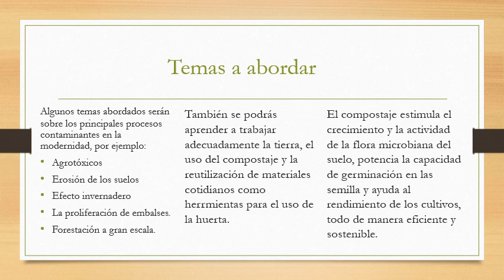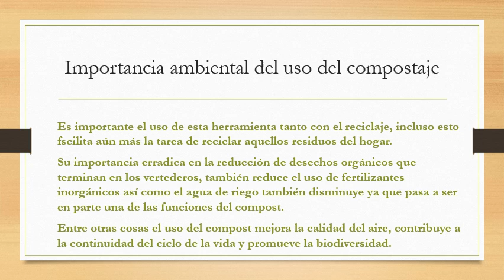Campaña de consideración con el medio ambiente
La idea de este proyecto es la naturaleza y sus ciclos, adaptarnos a los tiempos que nos brinda y sentirnos parte de ella. El enfoque esta en organizar a la población y concientizar sobre la situación ambiental que las grandes empresas logran destruir a pasos masivos, en esto influye en parte el consumo ciudadano.